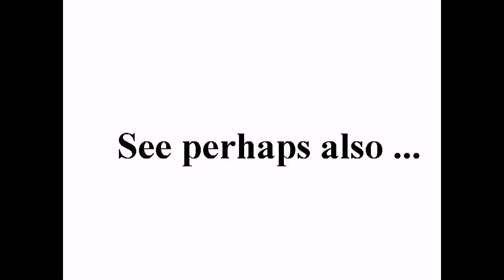Close Approach of Asteroid 2011 MD +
standard YouTube-licens
to ...
Creative Commons-License

So ...

8 ...

Internal system-reference:
Luke 14,17

The searchstring was:
Asteroid